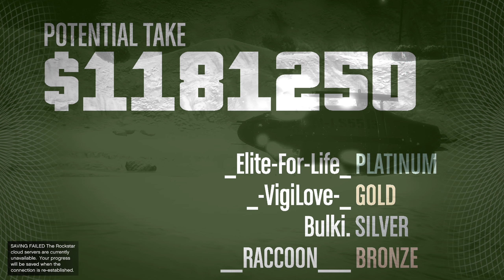GTA 5 Online Humane Labs Snow Elite Challenge 7:40 (Ground Team)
Team: @Bulkii , @Truthman111 , @freetovsky , @mulevvvvvv